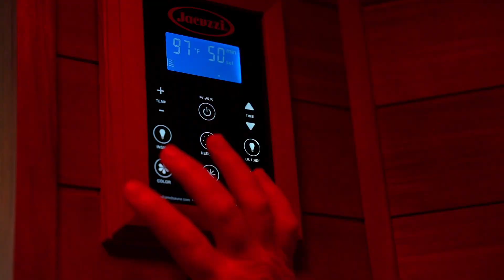30 sec Promo for Mind Body and Soul Fitness | Danny Wilson Media LLC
30-second Social Media Promo for Mind Body and Soul Fitness in Santa Clarita, CA.

🎥🎬 Danny Wilson Media LLC

music is licensed by:
Composer: Stan Babich